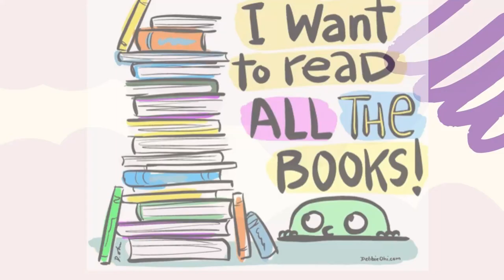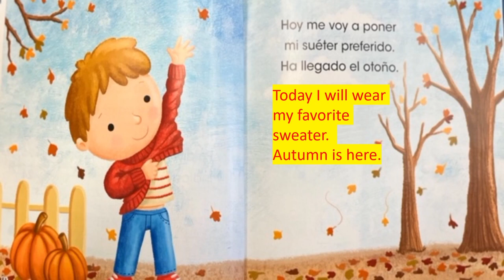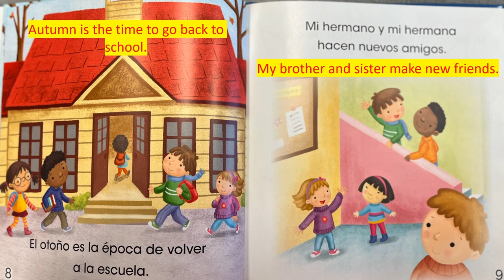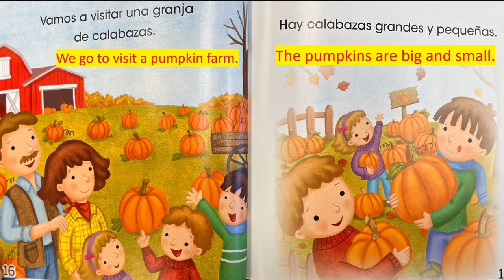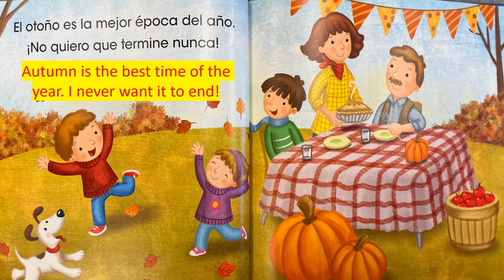We Are In Autumn/ Estamos en otoño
📖ABOUT THE BOOK: When the leaves start falling and days get colder, Fall is officially here. In this engaging fiction title, a relatable narrator and their friends and family show readers everything that makes Fall unique. Readers learn about going back to school, raking leaves, hayrides, and more. With simple, straightforward language, this title is perfect for beginning readers and for reading out loud. Charming illustrations accompany the text, bringing this fun narrative to life.